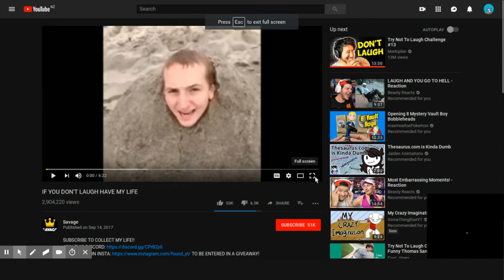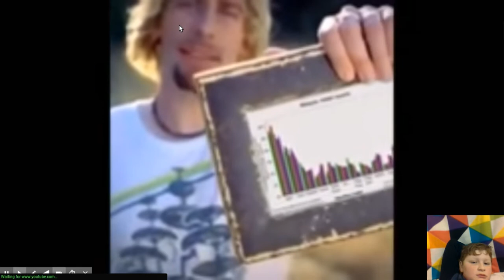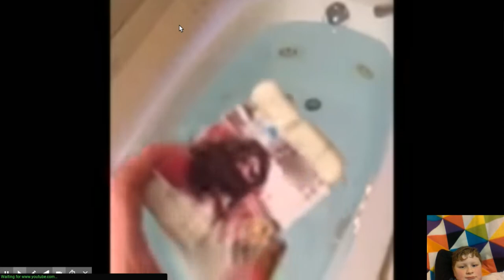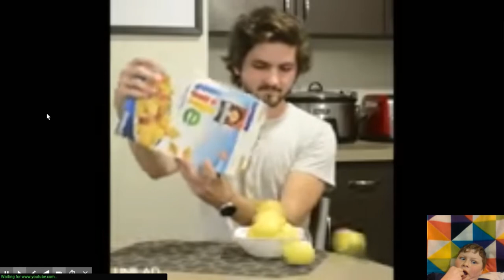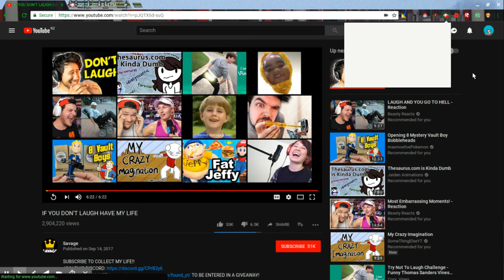try not to laugh challenge 2